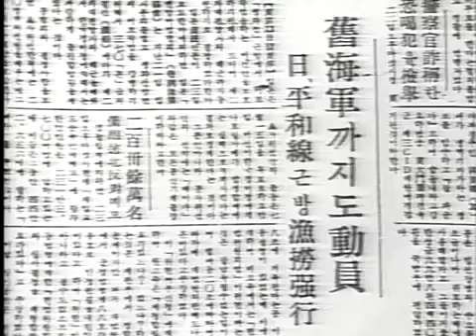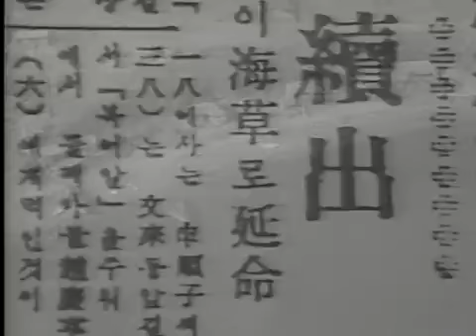👪 그때를 아십니까?💕 제45편 - 바다가 육지라면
방영 : 1987년 4월 9일